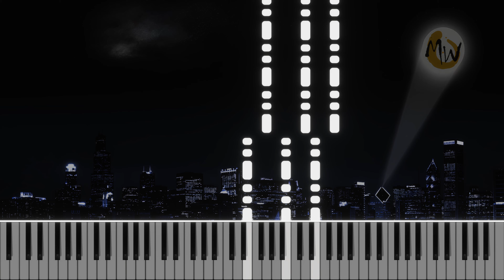Talk This Way (Piano Tutorial) I Max Wegener